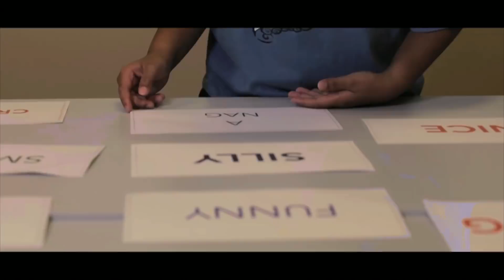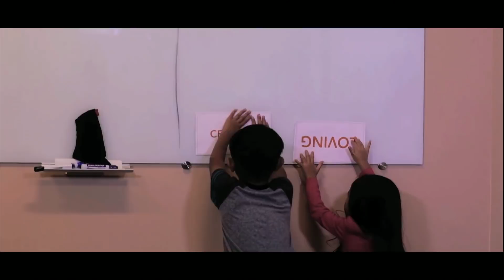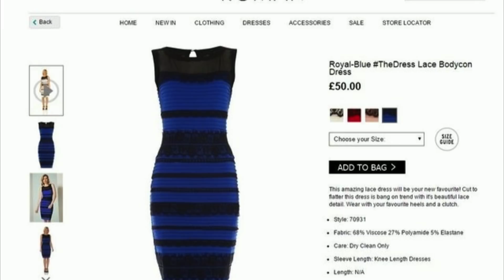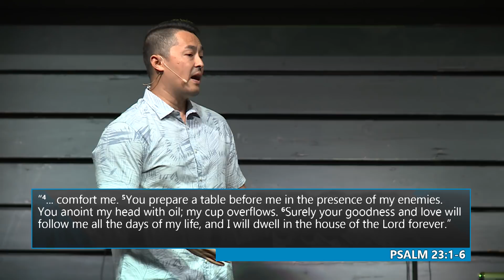"Seeing Yourself Through God's Eyes" Billy Lile, Exec. Pastor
"THIS IS US: Made on Purpose For a Purpose"
Sunday May 13, 2018 at 9:15am
Oihana Campus